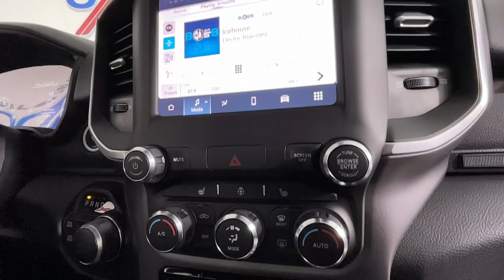2023 Ram 1500 at Oxmoor CDJR | Louisville & Lexington, KY C14100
Bright White Clearcoat New 2023 Ram 1500 Big Horn/Lone Star available at Oxmoor CDJR in Louisville, Kentucky. Servicing the Lexington, Elizabethtown, KY New Albany, IN Jeffersonville, IN area.

Oxmoor CDJR
4520 Shelbyville Rd

$3,000 off MSRP! 2023 Ram 1500 Big Horn/Lone Star 3.6L V6 24V VVT 1500 Big Horn/Lone Star Night Edition, 4D Crew Cab, 3.6L V6 24V VVT, 8-Speed Automatic, 4WD, 3 Rear Seat Head Restraints, 4 Way Front Headrests, 400W Inverter, 4-Wheel Disc Brakes, 8.4 Touchscreen Display, 9 Amplified Speakers w/Subwoofer, ABS brakes, Air Conditioning ATC w/Dual Zone Control, AM/FM radio, Anti-Spin Differential Rear Axle, Apple CarPlay, Bluetooth Handsfree Phone & Audio, Brake assist, Bucket Seats, Center Console Parts Module, Deluxe Cloth Bucket Seats, Electronic Stability Control, Exterior Mirrors Courtesy Lamps, Exterior Mirrors w/Heating Element, Exterior Mirrors w/Supplemental Signals, Front Fog Lamps, Front Seat Back Map Pockets, Full Length Floor Console, Google Android Auto, Heated Front Seats, Heated Steering Wheel, Illuminated entry, Integrated Center Stack Radio, Integrated Voice Command w/Bluetooth, Leather steering wheel, Manual Adjust 4-Way Front Passenger Seat, MOPAR Front & Rear Rubber Floor Mats, ParkSense Front/Rear Park Assist w/Stop, ParkView Rear Back-Up Camera, Power 2-Way Driver Lumbar Adjust, Power 8-Way Driver Seat, Power Adjustable Pedals, Power-Folding Mirrors, Radio data system, Radio: Uconnect 5 W w/8.4 Display, Rear 60/40 Folding Seat, Rear Center Armrest, Remote keyless entry, Remote Start System, Security Alarm, SiriusXM Satellite Radio, Steering wheel mounted audio controls, Traction control, Universal Garage Door Opener, Wheels: 20 x 9.0 Premium Paint/Polished.brbrPlease CALL FOR AVAILABILITY as our inventory changes frequently . Serving Louisville Kentucky from our 4520 Shelbyville Road location as well as all surrounding areas including Lexington, Shelbyville, Elizabethtown, Clarksville Indiana and Jeffersonville Indiana. Price includes: $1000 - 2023 Ram Bonus Cash 23CPA. Exp. 01/31/2023 Trade in Bonus Cash. $1,000 - Exp. 01/31/2023 In House Financing Bonus Cash. Must finance with approved Oxmoor Chrysler lender at standard rates. Cash/Outside Finance lenders DO NOT qualify $1,000 - Exp. 01/31/2023
Quick Order Package 23Z Big Horn,3.21 Rear Axle Ratio,Anti-Spin Differential Rear Axle,Wheels: 18 x 8 Cast-Aluminum Painted,Wheels: 20 x 9.0 Premium Paint/Polished,Cloth Bench Seat,Deluxe Cloth Bucket Seats,Big Horn Level 2 Equipment Group (DISC),Night Edition,115V Auxiliary Power Outlet,9 Amplified Speakers w/Subwoofer,Class IV Receiver Hitch,Electric Shift-On-Demand Transfer Case,Manufacturer's Statement of Origin,ParkSense Front/Rear Park Assist w/Stop,Remote Start System,Radio: Uconnect 3 w/5 Display,Radio: Uconnect 5 W w/8.4 Display,MOPAR Front & Rear Rubber Floor Mats,Front Fog Lamps,Rear Window Defroster,Bucket Seats,2nd Row In Floor Storage Bins,4 Way Front Headrests,Rear 60/40 Folding Seat,Heated Front Seats,3 Rear Seat Head Restraints,Rear Center Armrest,Front Seat Back Map Pockets,Full Length Floor Console,Rear Power Sliding Window,Sun Visors w/Illuminated Vanity Mirrors,Auto-Dimming Rear-View Mirror,Auto-Dimming Exterior Driver Mirror,Accent Color Premium Power Mirrors,Black Premium Power Mirrors,Air Conditioning ATC w/Dual Zone Control,Cluster 7.0 TFT Color Display,GPS Antenna Input,Power 2-Way Driver Lumbar Adjust,Power 8-Way Driver Seat,Manual Adjust 4-Way Front Passenger Seat,Glove Box Lamp,LED Footwell Lighting,Black Exterior Mirrors,Black Painted Exterior Mirrors Caps,Exterior Mirrors w/Supplemental Signals,Exterior Mirrors Courtesy Lamps,Power-Folding Mirrors,Convex Wide-Angle Exterior Mirror Insert,Rear Dome w/On/Off Switch Lamp,Security Alarm,Black Exterior Truck Badging,Body Color Front Bumper,Body Color Rear Bumper w/Step Pads,RAM Grille Badge - Black,Black Headlamp Bezels,Accent Color Door Handles,Big Horn Badge,RAM Grille Badge - Chrome,Dual Exhaust w/Black Tips,Exterior Mirrors w/Heating Element,Heated Steering Wheel,Global Telematics Box Module (TBM),Google Android Auto,USB Host Flip,8.4 Touchscreen Display,Apple CarPlay,Media Hub w/2 Charge Only USBs,SiriusXM Satellite Radio,Bluetooth Handsfree Phone & Audio,Integrated Center Stack Radio,Connectivity - US/Canada,4G LTE Wi-Fi Hot Spot,Center Console Parts Module,For Details, Visit DriveUconnect.com,For More Info, Call ,Power Adjustable Pedals,48V Belt Starter Generator,Universal Garage Door Opener,400W Inverter,Integrated Voice Command w/Bluetooth,Black Interior Accents,Emergency communication system: SiriusXM Guardian,4-Wheel Disc Brakes,6 Speakers,Air Conditioning,Electronic Stability C